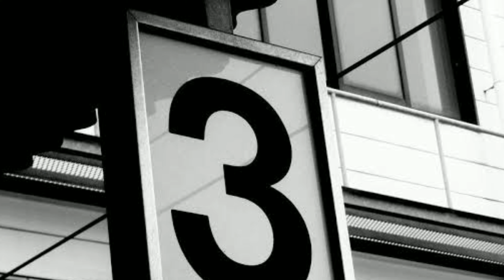कसम से फेमस हुई अभिनेत्री कृतिका सेंगर की शादी से पहले टीवी के ये सितारे थे प्यार में पागल Kritika..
Before_ the_ marriage_ of_ actress_ Kritika_ Sengar,_ who_ became_ famous_ with_ the_ serial_ Kasam_ Tere_ Pyaar_ Ki,_ TV_ stars_ are_ crazy_ in_ love

Tital. Before Kritika Sengar's marriage, these 4 stars of TV were madly behind their love...!

 *Irshad sir*

 In Colors TV's popular serial 'Kasam Tere Pyaar Ki', Tanuja's character was presented as beautifully on screen by actress Kritika Sengar.., hardly any actress like her could play this character only then.., Kritika Sengar's  The audience of this act had become so much in love that many boys had given them heart…, but alas, what could they do because Kritika Sengar who was married.

 But do you know that when the beautiful actress of TV industry, Kritika Sengar was not married, then 4 actors of TV industry were madly in love with her…, yes you heard right, you were crazy in love with the beautiful TV actress Kritika Sengar…  So, who are those actors after all, through this video you can quickly know.

 No. 1 Vivian Dsena

 The first name in this list is that of actor Vivian Dsena, why are you surprised to hear that, but it is the fact that your favorite actor Vivian Dsena used to like Kritika Sengar very much before marriage ..., about which  He himself had told in an interview when he was asked that if you get a chance to marry an actress in the TV industry .., then which actress would you like to make a humsafar, then he first took the name of Kritika Sengar.  And told that.., indeed Kritika is very simple and cultured, who is looking for such a humsafar for a long time.

 No. 2 Rajeev Sen

 It is well known that Rajeev Sen and Kritika Sengar were in love relationship with each other at one time.., both of them met during a modeling where while shooting together.., both came so close to each other  That both started dating each other.., but later suddenly there was such a misunderstanding between Rajiv and Kritika Sengar that both of them left each other's hand forever.

 No. 3 Gurmeet Choudhary

 The third episode of this list also includes a name of Chaudhary, who was seen playing the role of Yash in the serial 'Remarriage' with him.., you will be surprised to know that while working in this serial, Gurmeet Chaudhary got married.  Bhi.., was arrested in love with Kritika Sengar and both started dating each other..., but later Kritika Sengar was released that Gurmeet Choudhary was cheating on his wife..,  So he sent them back to his wife.

 No. 4 Sharad Malhotra

 Hearing the name of actor Sharad Malhotra in the last episode of this list, you must have been shocked by 440 vaults...  Dil De Diya tha.., and that's why when he proposed her on the sets of the serial, Kritika Sengar didn't have to.., because she didn't want to get married at that time because she was married to Niketan.  So she did not want to cheat on her husband.

 So friends, you were also surprised to know about these four actors...?  You must tell us by commenting in the comment box and also do not forget to subscribe to our channel to know such spicy news related to TV..., world.